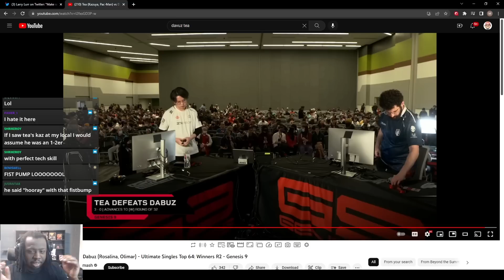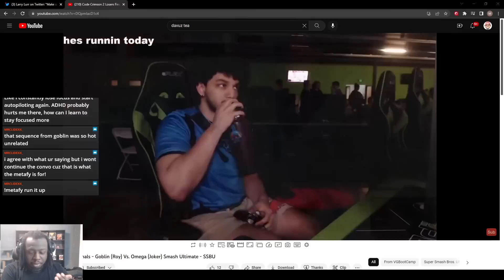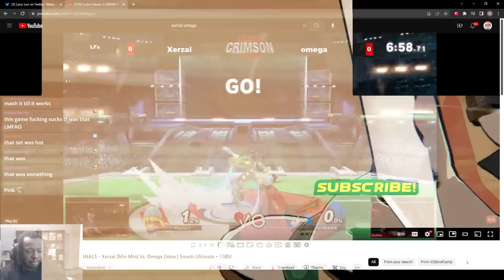You're feeling confused not stuck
This video is for anyone who feels like they plateaued and can't get past their current skill level